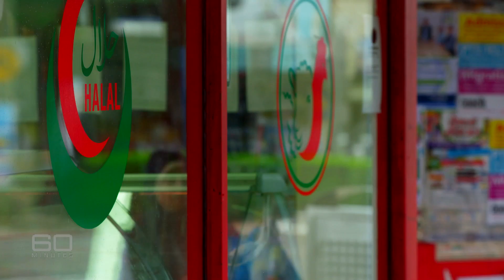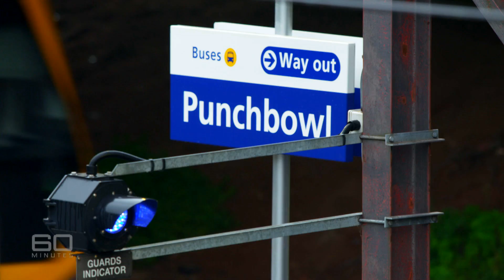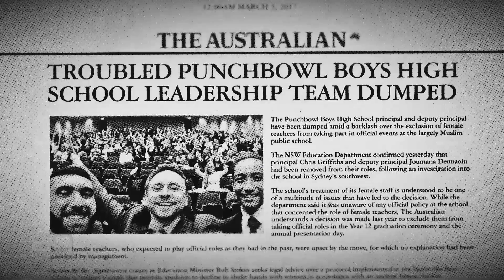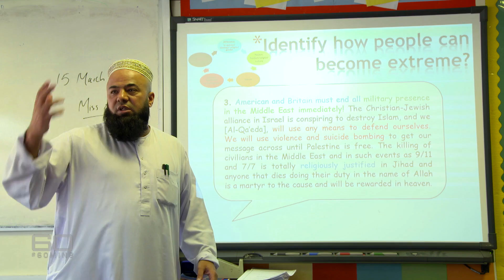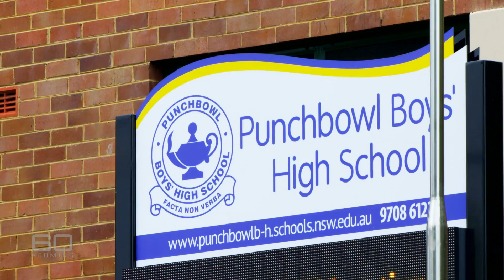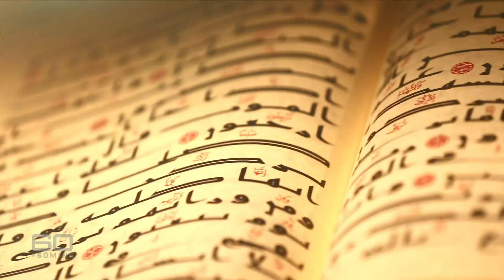60 Minutes Australia: Lessons of hate (2017)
In some schools it seems learning the three Rs, reading, writing and arithmetic, is no longer enough. There is now a fourth R: “radicalisation”. Education authorities are so worried about a rise in religious extremism among students that they have identified dozens of Australian schools as possible breeding grounds for junior jihadis. Equally worrying, earlier this month the principal and deputy of one high school in Sydney’s south-west were stood down after refusing to implement a government de-radicalisation initiative. It was a program designed to counter anti-social and extremist behaviour. The replacement principal is now promising to teach students core Aussie values. But is that enough in the battle for our kids’ hearts and minds?

Reporter: Karl Stefanovic
Producers: Steve Jackson, Ali Smith